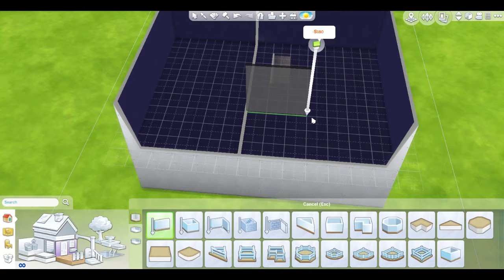The Sims 4 Speed Build Reredos Cottage Lets Play Small House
2 bedroom, 2 bath, Living Room, Kitchen, Fireplace, Two Story Tiny home build.

Can be found in the sims 4 gallery - Origin User ID: simitup4life